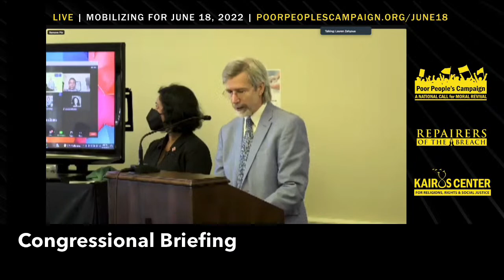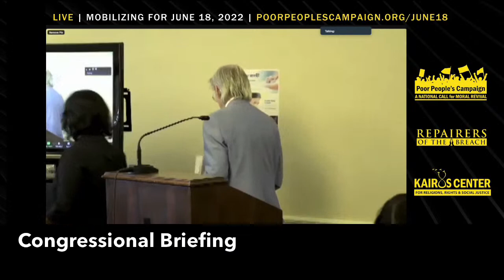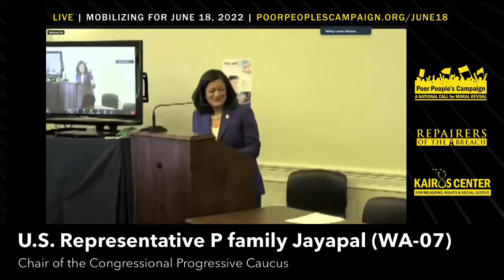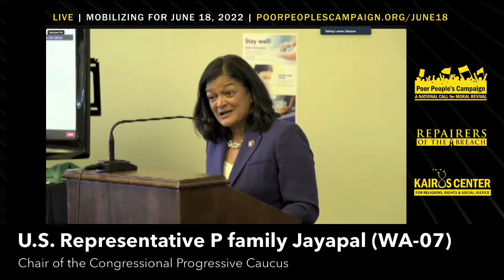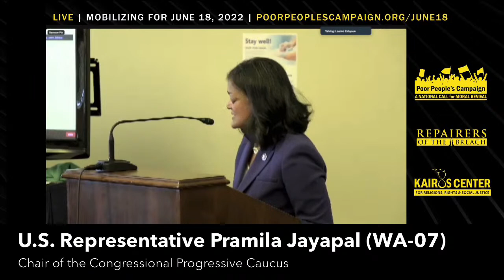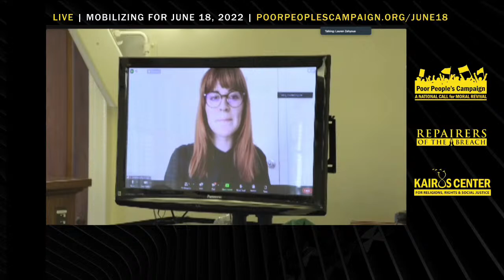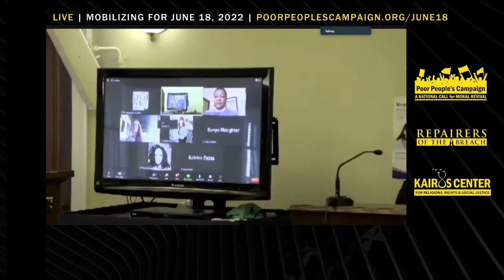WATCH: Moral Assembly Congressional Briefing 2022